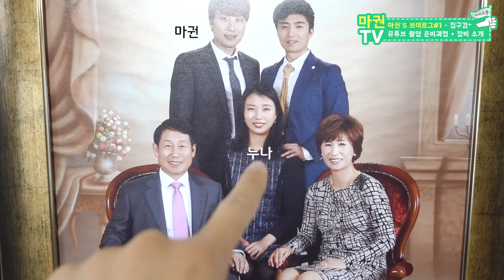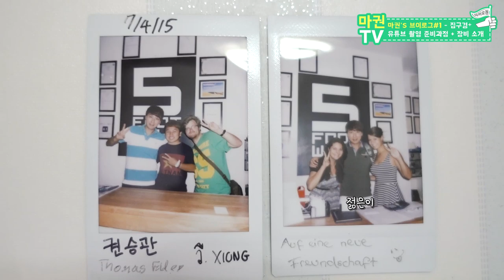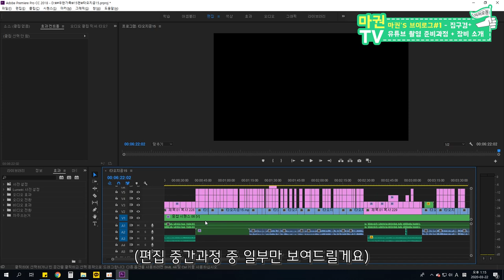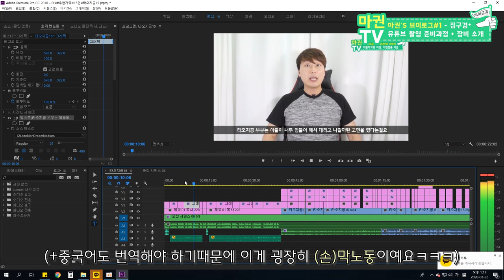영상 속과 다른 유튜버의 진짜 모습. 촬영과정 | 집구경 | 가족소개 | 장비소개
大家好！我是在澳门生活的韩国人导游。这里主要的内容是澳门旅游信息和我的日常生活还有教中文。【每周五七点上传】